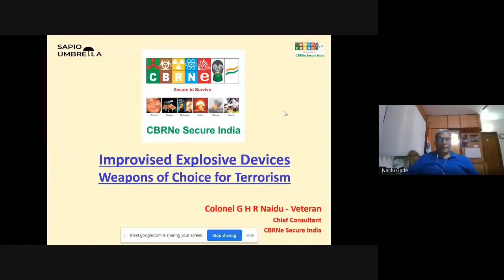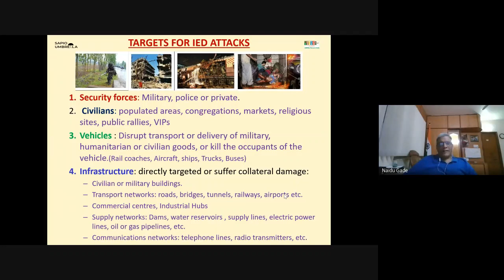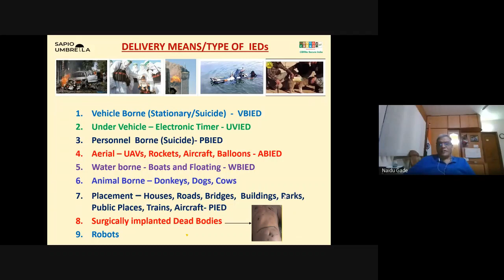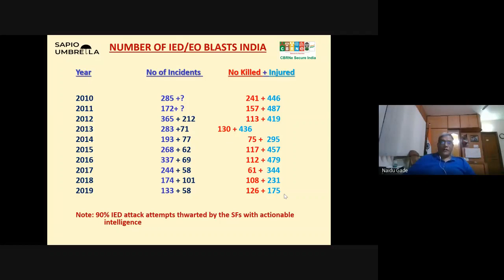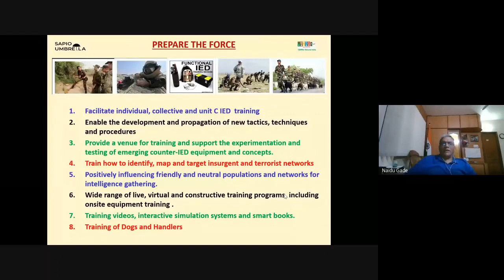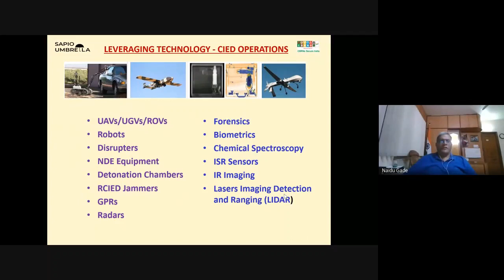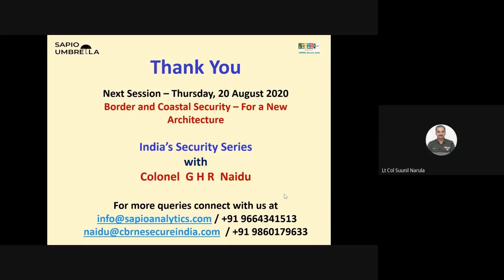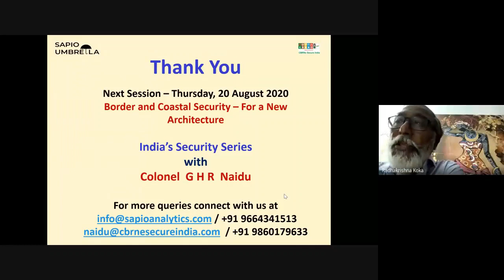"India's Security Series with Colonel GHR Naidu- Veteran" Episode #3 ft Leela Keshavji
Let's gear up for Episode #3 of our webinar series "India's Security with Col. GHR Naidu- veteran"- an initiative by the experts to bring on awareness to various aspects of National Security.

In Episode #3, we will be having a broad discussion on ‘Improvised Explosive Devices-Weapons of Choice for Terrorism’, where Colonel GHR Naidu-Veteran, Chief Consultant, CBRNe Secure India will give us insights on it.